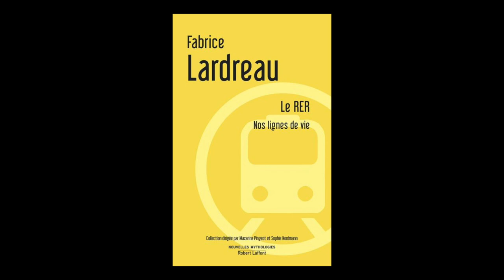Fabrice Lardreau - Le RER : nos lignes de vie : essai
Rencontre avec Fabrice Lardreau, qui vous présente son ouvrage  "Le RER : nos lignes de vie : essai" au éditions R. Laffont.